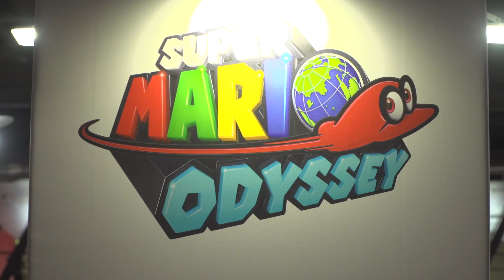Nintendo @ Milan Games Week 2017 - Day 1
Il riepilogo del primo, divertentissimo giorno allo stand Nintendo a Milan Games Week 2017, dove protagonista assuluto è stato Super Mario Odyssey!